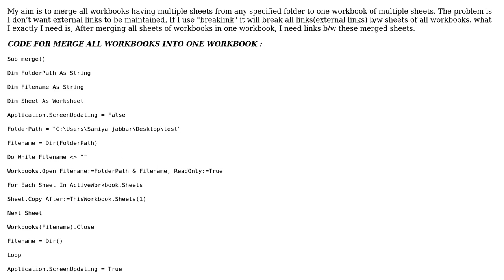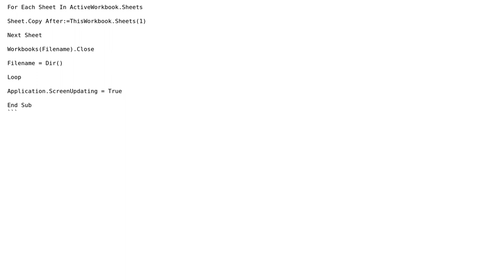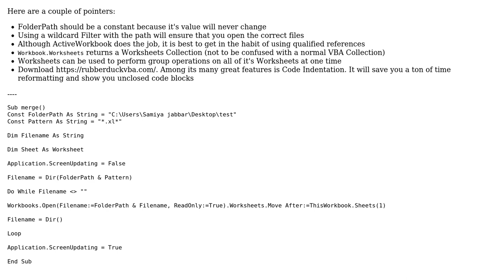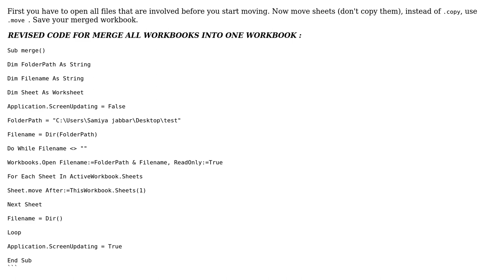Code Review: internal links b/w sheets of merged workbooks, using VBA (EXCEL MACROS)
With thanks & praise to God, and with thanks to the many people who have made this project possible! | Content (except music & images) licensed under CC BY-SA | Music | Images & others | With thanks to user TinMan user Samiya Jabbar and the Stack Exchange Network Trademarks are property of their respective owners. You are responsible for your own actions.